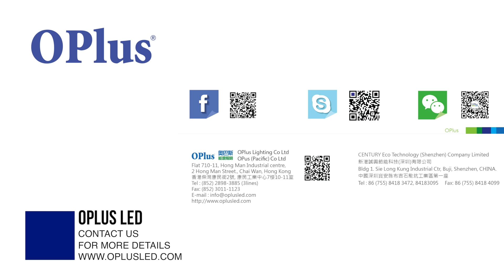OPlus LED Oversea Offices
Thank you for video sources and original film maker borrow us to use your wonderful footage which film all over the world.~!

OPLUS LIGHTING CO. LTD. (OPUS (PACIFIC) CO LTD). was found in 2010, a rapid-growing enterprise passionately in developing "Quality of Light". Our philosophy: Global ize energy saving is key to environment greening. At the same time, LED in "Quality of Light" provides a description to human livings. The true color and meaning of an object is being reflected to human emotion, which eventually brighten one's heart.

We believe that experience engineers / dynamic management / creative point-of-view are the keys to success and achieve the goals.